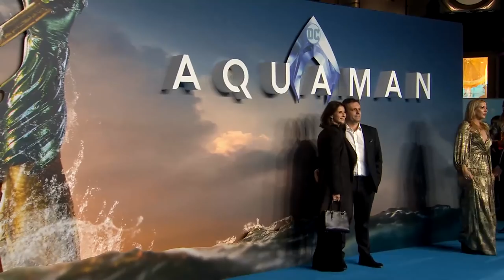AQUAMAN - Światowa Premiera w Londynie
Zobacz NA ŻYWO, prosto z Londynu, relację ze światowej premiery filmu AQUAMAN gdzie Jason Momoa, Amber Heard, Patrick Wilson i Dolph Lundgren dołączą do reżysera Jamesa Wana na czerwonym dywanie.